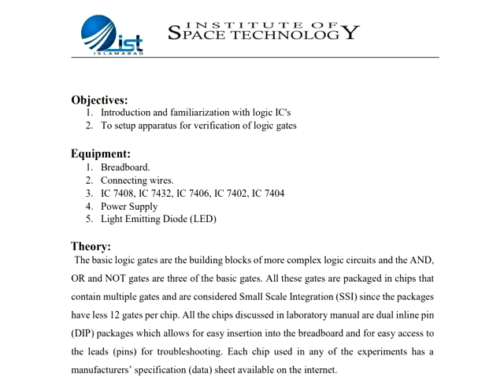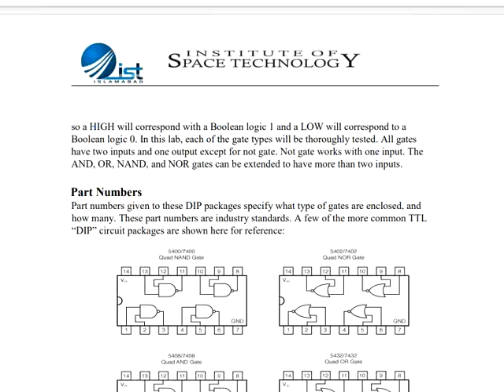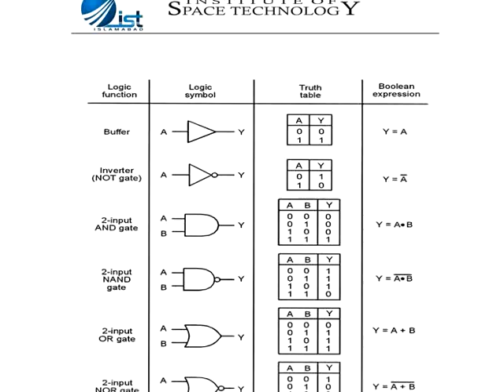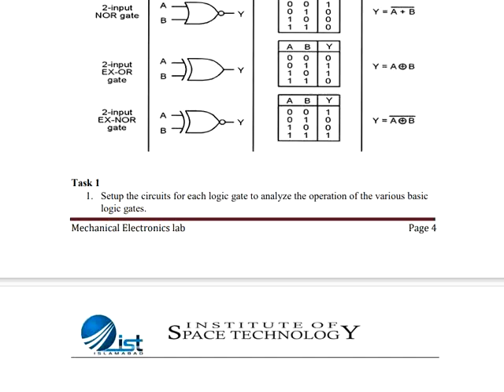Lab no 8 || Logic Unleashed: Mastering Logical Gates for Digital Wizardry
Get ready to dive deep into the foundations of digital logic as we unravel the secrets behind these fundamental building blocks of modern electronics.

Logical gates are the backbone of digital circuits, enabling us to process, manipulate, and make decisions based on binary signals. In this channel, we will guide you through a comprehensive journey, starting from the basics and progressing to more advanced concepts.

Join us as we explore the various types of logical gates, including AND, OR, NOT, XOR, and more. We'll uncover their truth tables, logic symbols, and operational characteristics, allowing you to gain a thorough understanding of how these gates function.

But that's not all! We will also delve into practical applications of logical gates, showcasing how they form the core of complex digital systems such as microprocessors, memory units, and programmable logic controllers (PLCs). You'll witness how logical gates combine to create logical circuits that drive our modern technological advancements.

Whether you're a student, hobbyist, or electronics enthusiast, this channel offers a wealth of knowledge to satisfy your curiosity. Our tutorials, explanations, and demonstrations will guide you step by step, making even the most intricate concepts accessible and enjoyable.

We'll equip you with the tools and insights needed to design, analyze, and optimize digital circuits using logical gates.

Together, let's unlock the power of logic and embrace the limitless possibilities that logical gates offer in the ever-evolving world of electronics and digital systems.